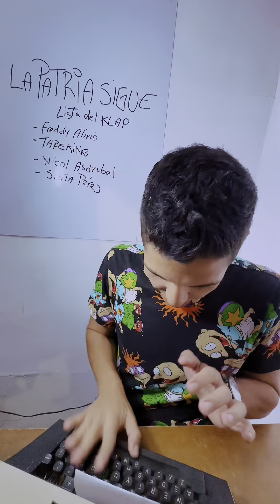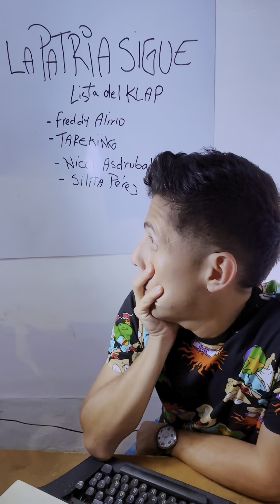Los nombres mas extaños del mundo los colocan en mi tierra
Hay gente que coloca a sus hijos unos nombres tan extraños... pero cada quien con sus cosas. ¿Cual es el nombre mas raro que has ecuchado?